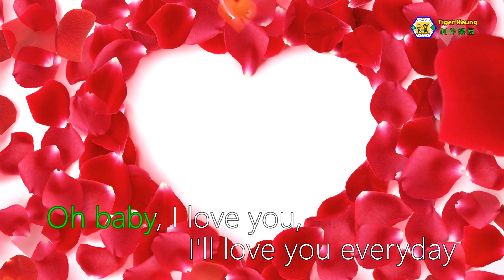胡杏兒／黃宗澤(感激遇到你)電視劇－野蠻奶奶大戰戈師奶－插曲～伴奏